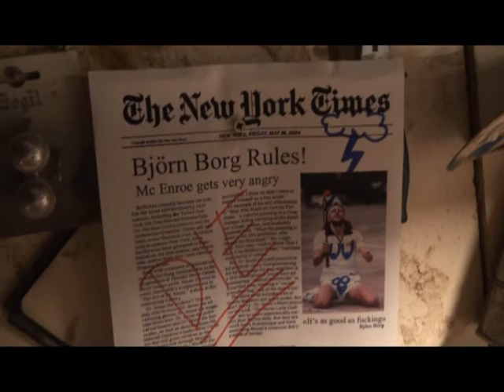Teaser Scream - I love I do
I love I do "Scream", sortie du clip le 9 décembre 2011.

De l'amour, de la haine...et du tennis.